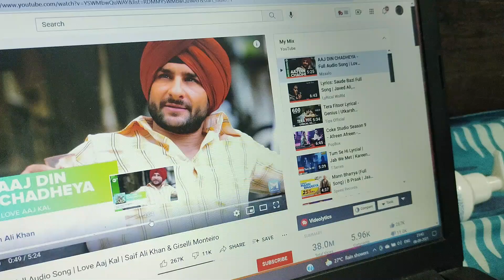Night Hair Care After Facing Extreme Hair Fall | Andaman Vlog From Morning To Night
Hi Friends,

Love
Tanu